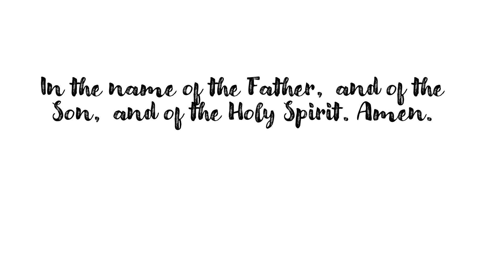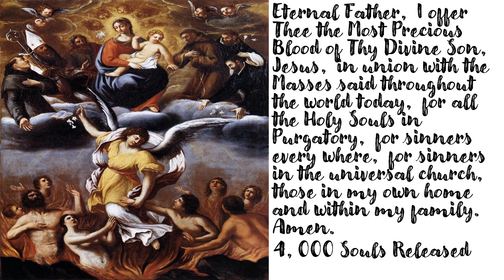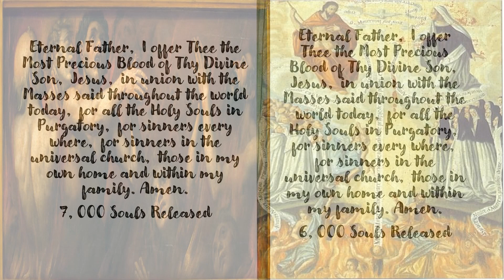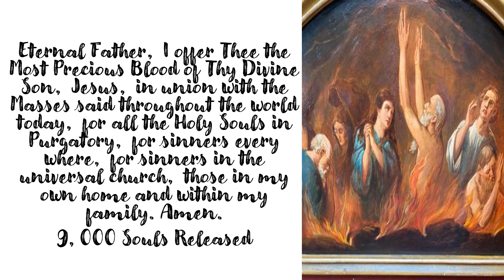St Gertrude Prayer to Release 10,000 Souls from Purgatory for January 2, 2024